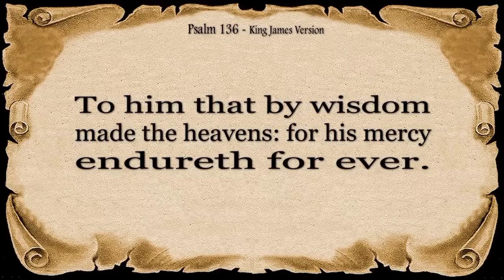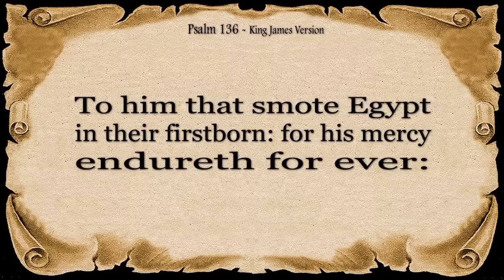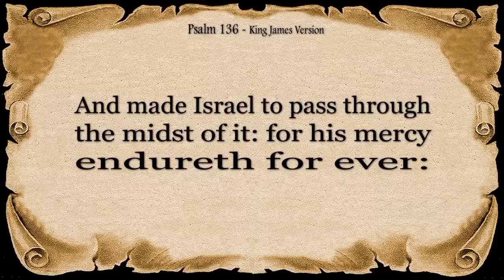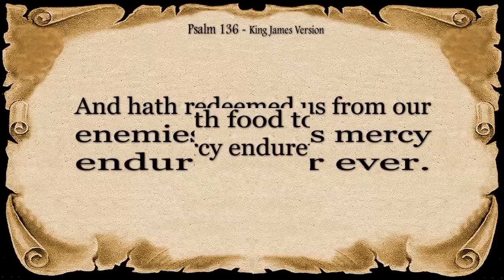Psalm 136: A Hymn of Gratitude and Unfailing Love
Through the verses of Psalm 136, we're reminded of God's creative power, His miraculous deeds, and His enduring love for all creation. The psalm serves as a call-and-response of thanksgiving, inviting us to reflect on the countless blessings we receive from the Creator.

As we contemplate the historical context of the psalm and its relevance in our lives today, we find inspiration to cultivate a heart of gratitude amidst life's challenges. Each verse reinforces the idea that God's love endures forever, providing us with hope and strength.
welcome to Love World Channel : This Channel Is About:

- Daily Prayers
- Morning Prayer
- Afternoon prayer
- Night Prayer